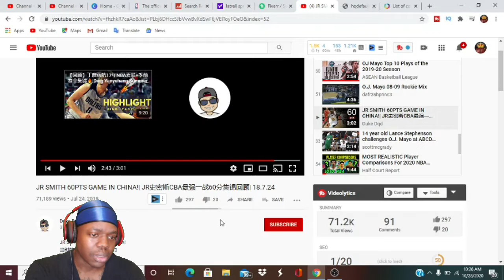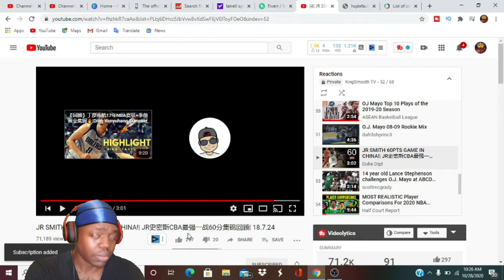JR SMITH SCORES 60 PTS IN CHINA!! (FLASHBACK)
Remember when JR Smith went crazy for 60 pts in China??!!